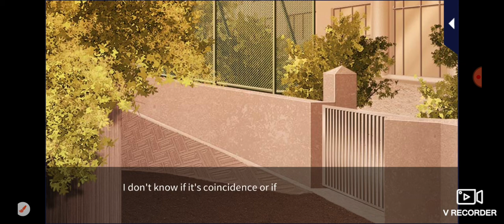MLFK |Rin Yakumo| Main Story |Episode 12